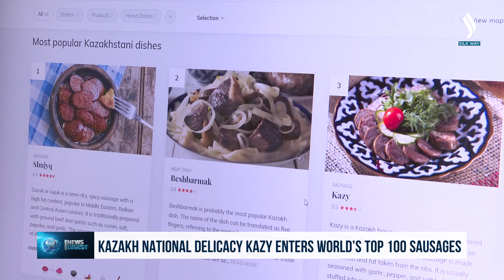Казы дүйнөдөгү 100 мыкты колбасанын катарына кирди